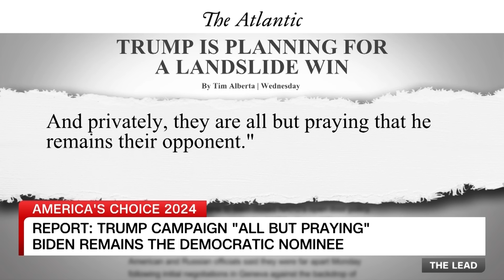Trump’s potential second term takes shape as RNC approaches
Catch up on CNN’s coverage of former President Donald Trump’s strategy going into the Republican National Convention.

00:00-05:26 CNN’s Phil Mattingly breaks down how a second Trump term would impact the US courts system
05:27-10:58 CNN’s Jake Tapper speaks with Atlantic journalists Adam Serwer and Tim Alberta about the Republican Party’s shifting platform ahead of the RNC
10:59-15:09 CNN’s Randi Kaye discusses Melania Trump’s role in her husband’s political life, as she is expected to make a rare public appearance at the RNC
15:10-20:57 CNN’s Kaitlan Collins and CNN political analyst Maggie Haberman discuss Trump’s impending decision about his running mate.